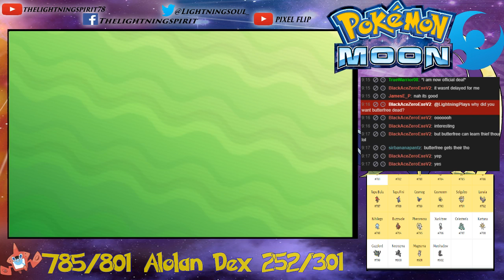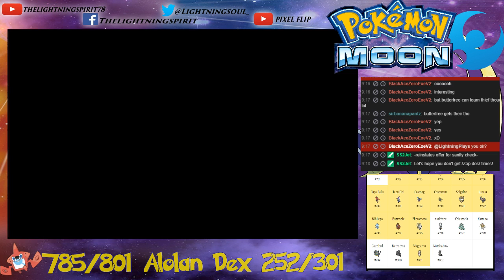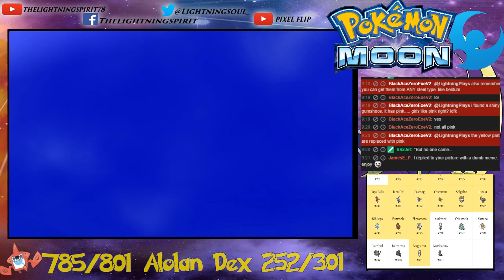RANDOM SHINY MAGNEMITE WHILE SEARCHING FOR A METAL COAT!!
ALL I WANTED WAS A METAL COAT AND I GOT THIS LITTLE BUGGER -- Watch live